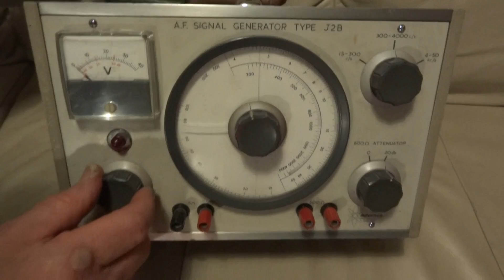Advance Audio Signal Generator Type J2B for sale on Ebay December 2012